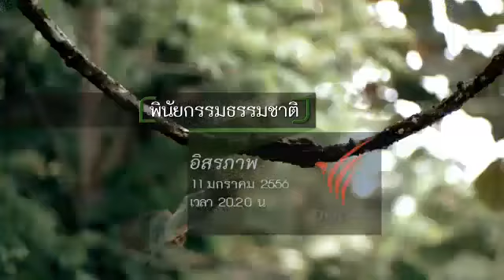พินัยกรรมธรรมชาติ (11 ม.ค. 56)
นกที่ไม่อาจโผบิน ย่อมสูญเสียความหมายของการเป็นนก ดังนั้นอิสรภาพแห่งการบินจึงเป็นความงดงามของชีวิตที่ธรรมชาติได้สร้างขึ้นซึ่งไม่ควรถูกกักขังไว้ในกรง ติดตามความความงดงามของชีวิตนกได้ ในสารดีพินัยกรรมธรรมชาติ ตอน "อิสรภาพ" วันศุกร์ที่ 11 มกราคมนี้ เวลา 20.30 น. ทางไทยพีบีเอส หรือรับชมทีวีออนไลน์ทาง